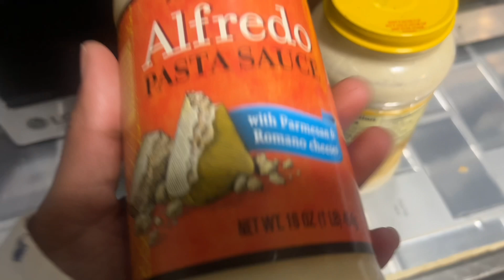The Kids Needed This…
Welcome to The Life of The Real Stud Mom… Where you’ll see lifestyle vlogging of a single stud mom to a four year old handsome boy named  Kyro.… We hope to bring you joy, love, and smiles through the lens of our reality living in NYC!

Follow: @kyrosxcloset @therealstudmom on all platforms (TikTok, Instagram)

Epidemic Sounds Subscription - No Copyright